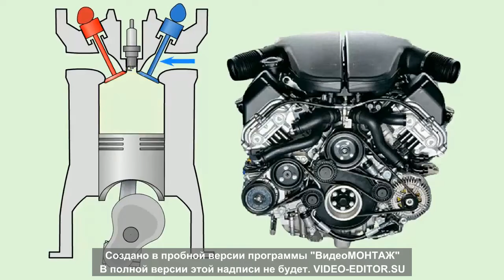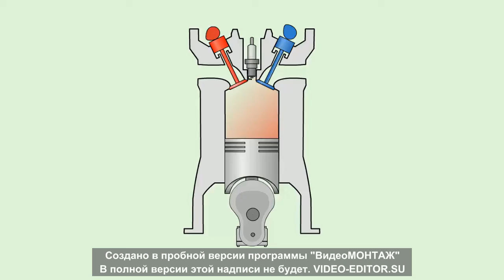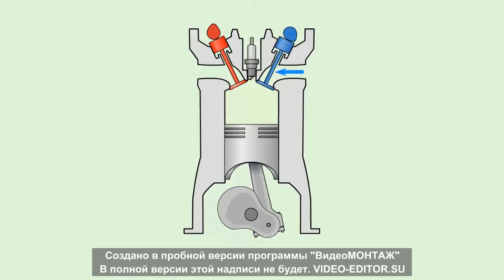работа двс(двигатель внутреннего сгорания)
Познавательное видео о работе двс ,полезное для новичков
Informative video on the work of the internal combustion engine ,useful for beginners